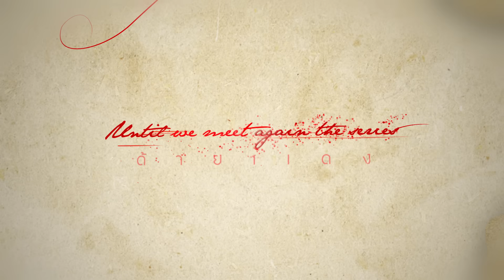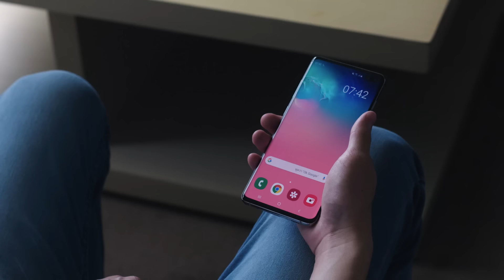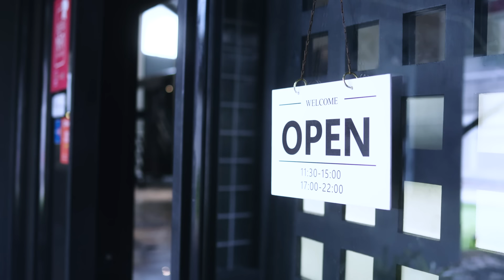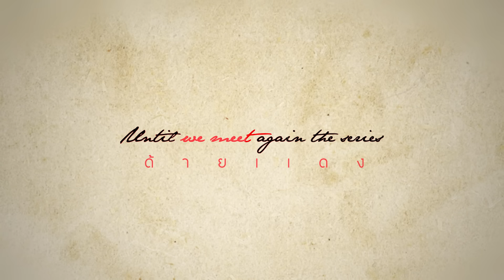[Official] Until We Meet Again | ด้ายแดง Ep.5 [3/4]